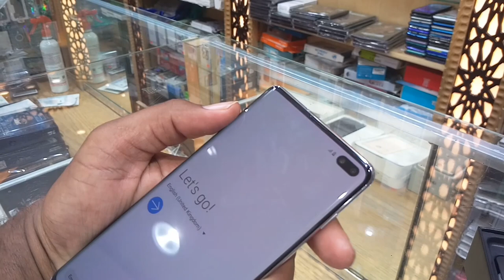Used Samsung Galaxy S10+ price, Samsung Galaxy S10+ Latest price in 2021, used mobile market,